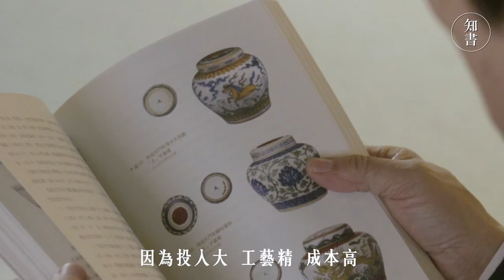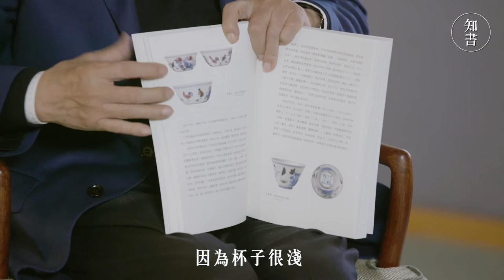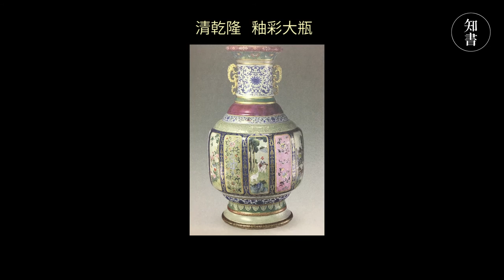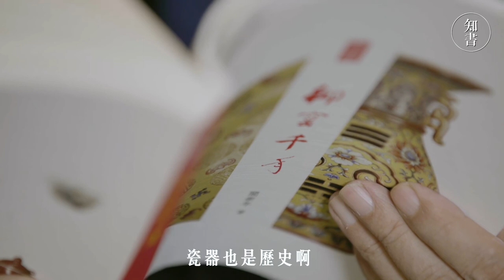從御窰看人類千年的文化發展史 ︳為什麼雞缸杯值2.8億？閻崇年話你知千年來瓷器的秘密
知名歷史學家閻崇年研究清代歷史多年，然而這次卻不講清史講瓷器。閻崇年認為研究瓷器的發展可以清楚地看到中國對人類文化所作出的重大貢獻。當中皇家的瓷器更是最漂亮精美的，因為投入大、工藝精、成本高，件件都是國寶精品，最能反映中國千年來瓷器的發展成果。宋朝開始就有瓷器了，青瓷、白瓷及青白瓷都很有名，元朝就有藍白色的青花瓷、明朝有紅、黃、藍、青、白色的五彩瓷，那就漂亮多了。明朝時最高水平的瓷器有鬥彩雞缸杯，是成化帝與萬貴妃用來喝酒用的。到清朝時任何色彩都可以配出來，例如可以配出十二種不同的綠色。了解瓷器、御窰的知識除了可以提高自己的文化素養，更是對下一代培養教育必做的功課，其實瓷器亦是歷史。

立即下載「知書」試聽試閱，登記成為會員，更可獲優惠券試用嶄新閱讀體驗！